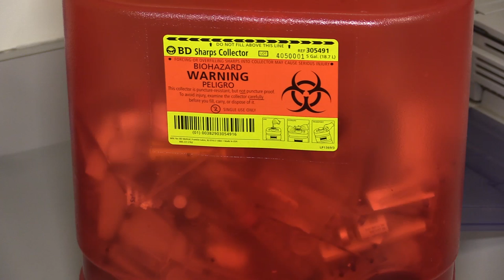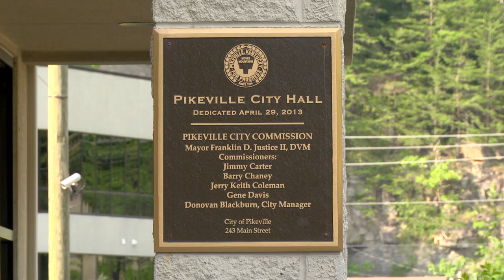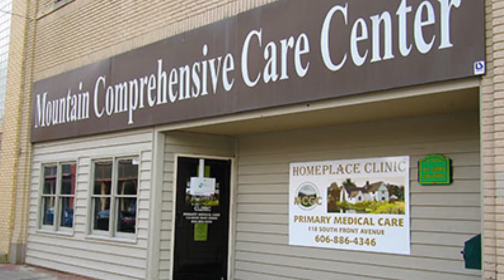A Needle Exchange Program starting soon in Pike County.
In March EKB brought you a story of how officials at the Pike County Health Department were preparing a proposal to show County and City officials the need for a needle exchange program in Pike County. That proposal is now coming to fruition. EKB News Reporter Shawn Allen explains.